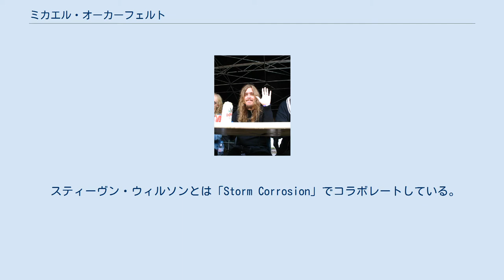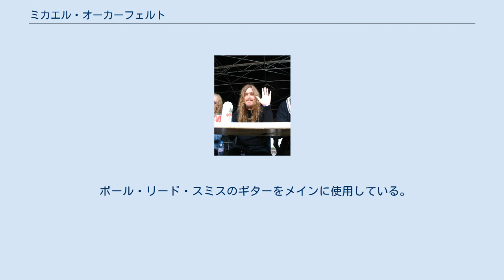ミカエル・オーカーフェルト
ラーシュ・ミカエル・オーカーフェルト（スウェーデン語: Lars Mikael Åkerfeldt、1974年4月17日 - ）は、スウェーデンのミュージシャン。
 プログレッシヴ・デスメタル・バンド「オーペス」のリーダーで、ボーカリスト、ギタリスト、ソングライター。
 デスメタル・バンド「Bloodbath」の元ボーカリストで、「Sörskogen」や「Steel」のメンバーでもあった。
 スティーヴン・ウィルソンとは「Storm Corrosion」でコラボレートしている。
 プログレッシヴ・ロックから影響を受けたソングライティングで知られ、クリーンなバリトンからグロウルまで歌い分ける。
 大のレコードコレクターとしても知られている。
来日時には輸入レコード店や中古レコード店で自身の好むアーティストのレコード盤を買い漁る姿を目撃するファンも多い。
レコード番のクリーニング等の管理方法についても非常に詳しい。
逆にmp3等のデジタル音源を「レコード盤と比べると音が無機質」として嫌っている。
 ポール・リード・スミスのギターをメインに使用している。
以前は入門機種であるSEシリーズから、ミカエル・オーカーフェルトモデルが発売されており、ステージでも多用していた。
 オーペス - ドイツ公演にて (2005年8月)